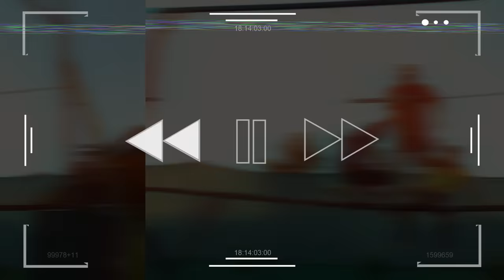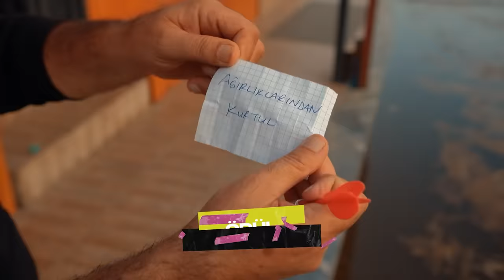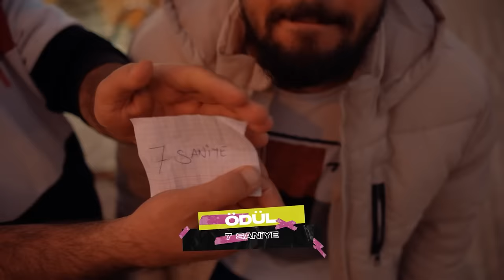HAVUZA SON DÜŞEN KAZANIR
Herkese merhaba arkadaşlar ben Mami Emen.  Bugün yeni bir konsept ile karşınızdayız.  Bu videomuzda elimizde 15 tane balonumuz her balonun içerisinde görevler bulunmakta.  Bu balonların içerisindeki görevleri yaparak havuza düşürmeye çalışıyoruz.  İyi seyirler.